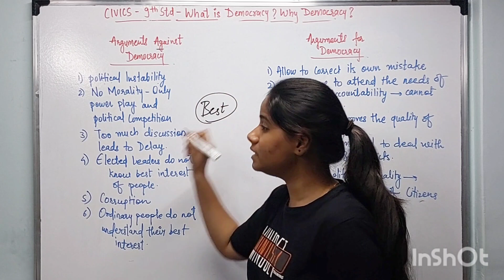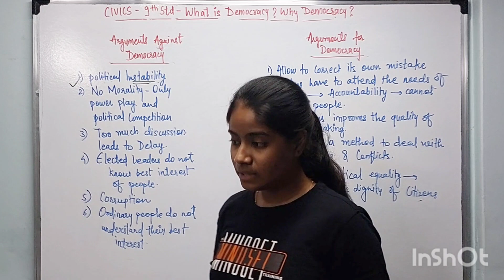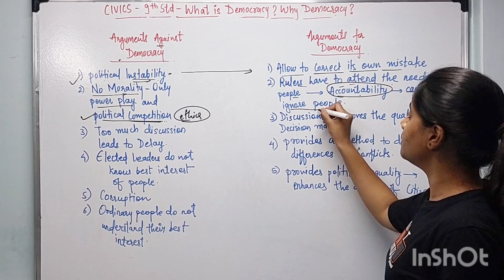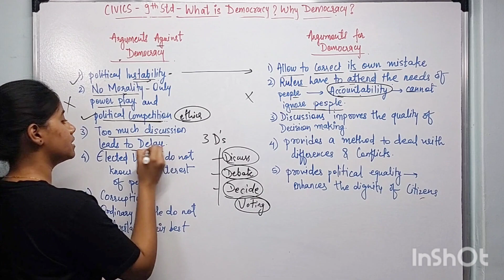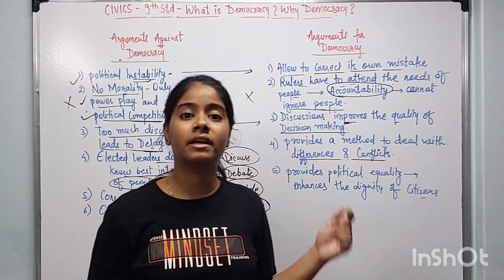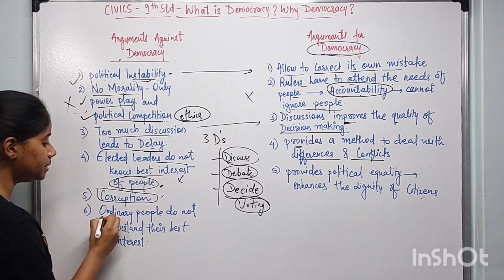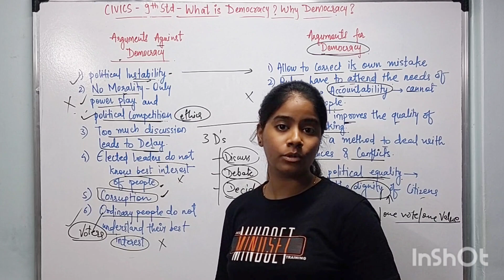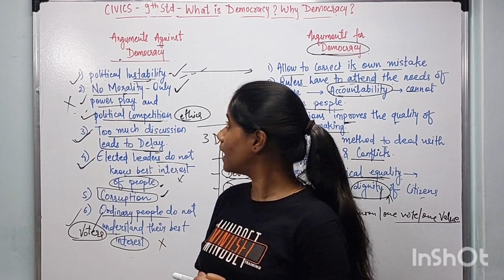CLASS-9TH | CIVICS | CHAPTER -1| LECTURE-5 | WHAT IS DEMOCRACY? WHYDEMOCRACY? ANUSHALAA BY ANUSHRI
☆Learning Civics in an easy manner.
☆Covering Basic NCERTs .
☆Analytical study of political science.
☆Relevant for students as well as those who are preparing competitive exams.